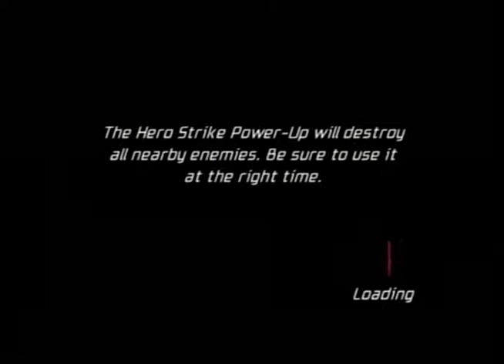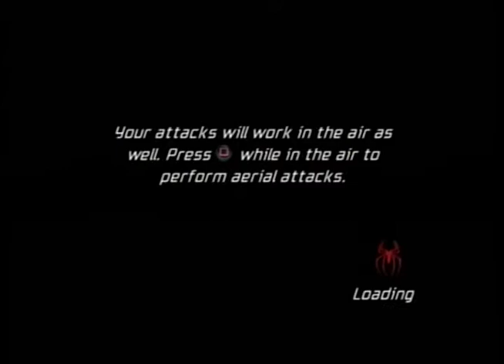Spider-Man: Friend or Foe (PS2): Part 8- Tangaroa Island: Ancient Ruins (Walkthrough)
After finding Iron Fist and saving him from the Phantoms, he joins Spider-Man to find the shards on the island within these ancient ruins. Suddenly, Spider-Man saw something big and fast and it almost hit him, it was Alex O'Hirn a.k.a. Rhino and he's being mind controlled too, now Spider-Man will have to fight Rhino and free him from the mind control.